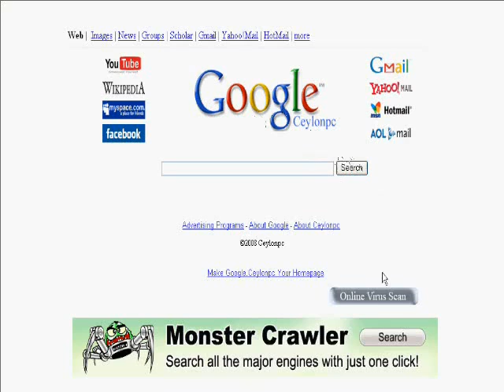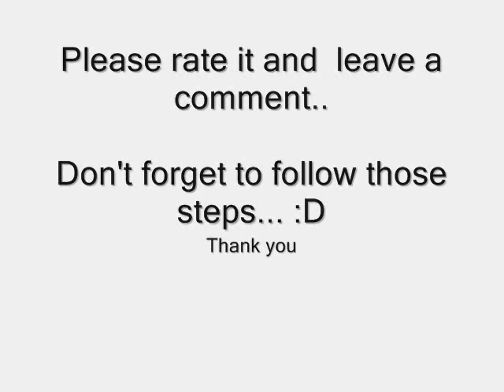Internet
Cool Vid